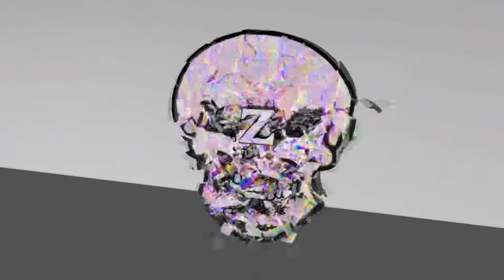Visiter Des Lieux Dits / Fortnite BATTLE ROYALE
Bonjour a tous on se retrouve aujourd'hui pour la

►PSN : Z_SHIVA